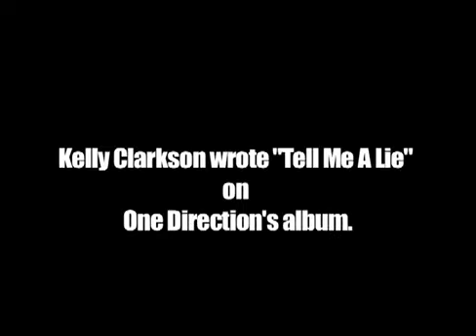One Direction on Kelly Clarkson